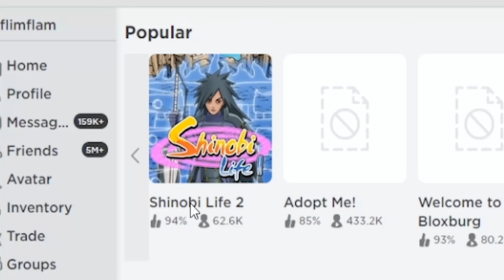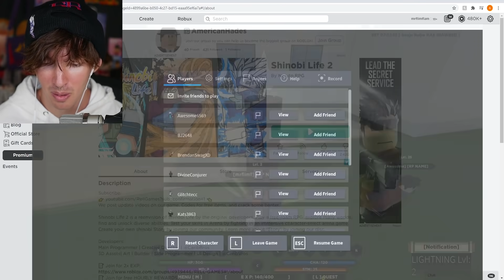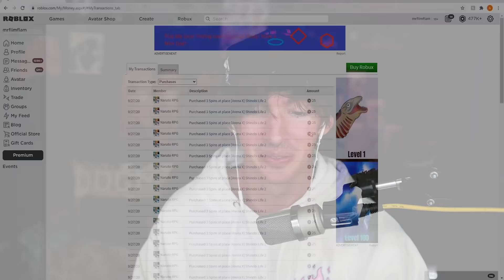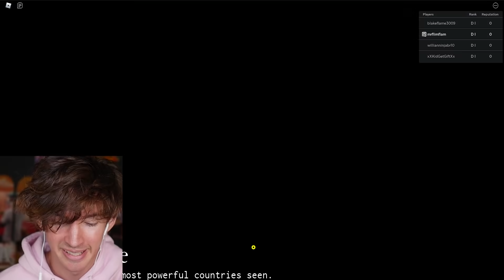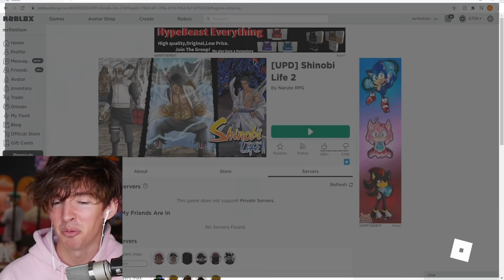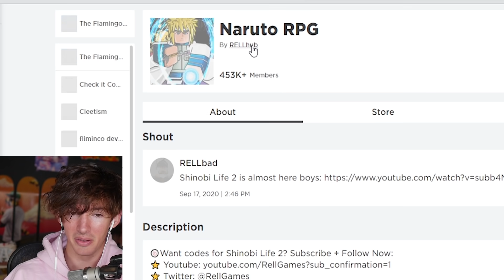Roblox shinobi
Today I play Shinobi's Life 2 on Roblox the best Naruto game ever made on the platform I had a really good time playing I might wanna do a second one lol lemme know if u want